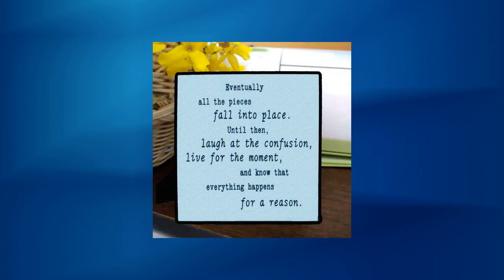Ceramic Photo/Quote Tiles - MOM, MOTHER - Desktop Decoration Tiles - Tabletop Decor Tiles - Wall ...